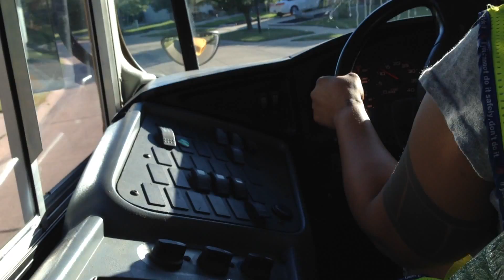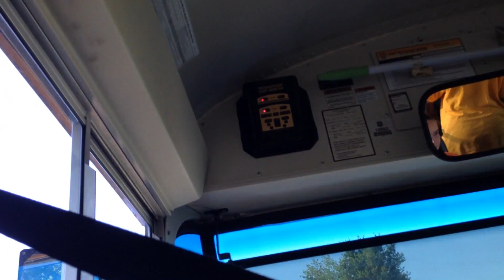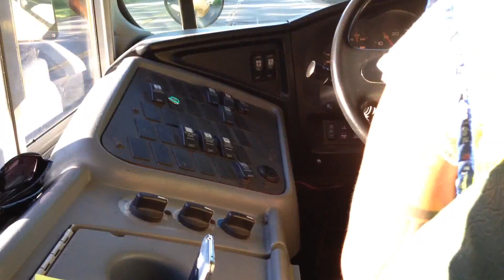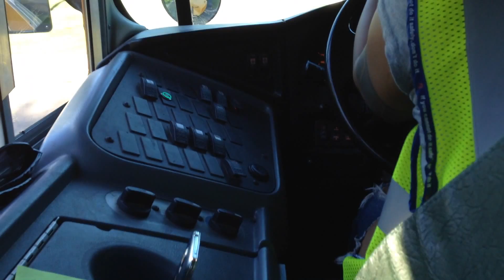2006 IC CE300: Bus 05-30 AM Route (Summer of 2015)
Recorded: July 20, 2015 (07/20/15)
Full morning route in bus 05-30.
~Nashawn03-12